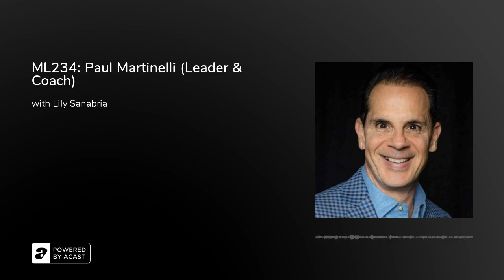ML234: Paul Martinelli (Leader & Coach)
Paul Martinelli is an internationally acclaimed speaker, trainer, mentor, and coach who truly believes that if you can dream it, you can do it.  While many people know Paul as the Founding President of The John Maxwell Team, what they may not know is that he is a high school dropout who overcame a stuttering disability to share the stage with some of the biggest names in leadership and personal development - names such as John C. Maxwell, Seth Godin, Jack Canfield, Wayne Dyer, Brian Tracy, Denis Waitley, Zig Ziglar, Les Brown, Nick Vujicic and Mark Victor Hansen.

Paul was raised by a single mother in a Pittsburgh lower class family.  In the late 1980’s, with just $200.00, a used vacuum, and a dream, he founded a small commercial cleaning company in South Florida.&nbsp;&nbsp;He combined smart sales tactics with personal development teachings and propelled his business to unbelievable heights. Just 15 years later, he sold his commercial cleaning company to pursue his passion and purpose of teaching people how to achieve success in their own lives.&nbsp;His awareness and ability to apply the success strategies and principles that he has learned and taught to others, led to Paul’s success in life and business, including building 5 multi-million-dollar companies.

He now leads the Empowered Living community, a global platform of more than 2.3 million followers, providing personal and professional development training and education to help individuals and businesses build and grow beyond their current results.

Paul Martinelli may not have a wall of diplomas, but you can’t argue with his PhD in results.